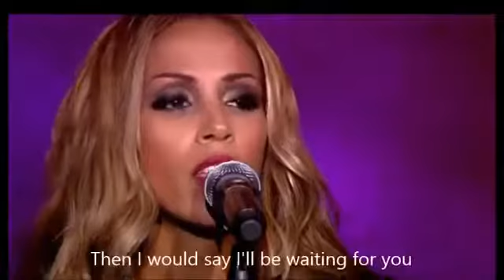Glennis Grace Afscheid 2012 with english subtitles